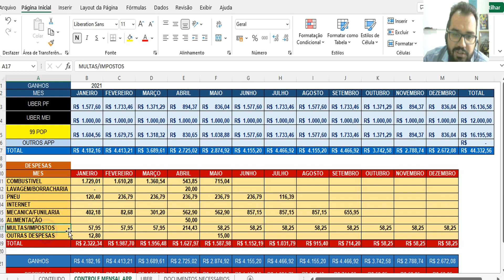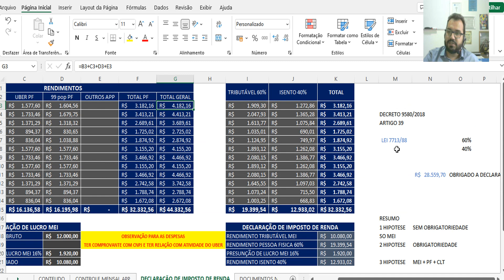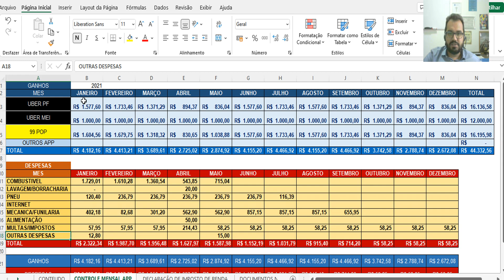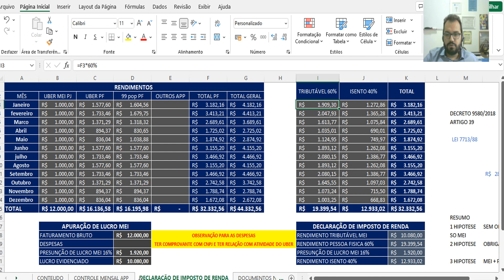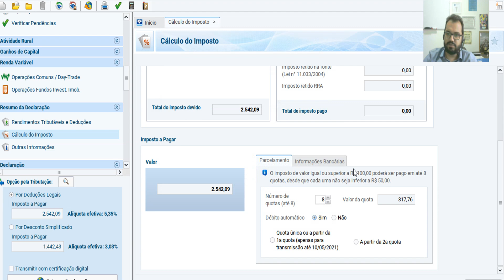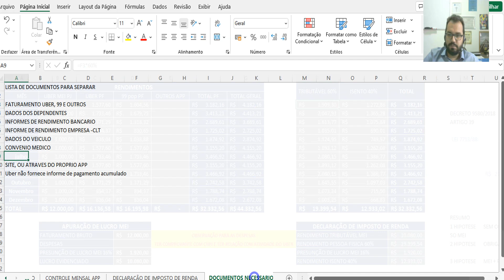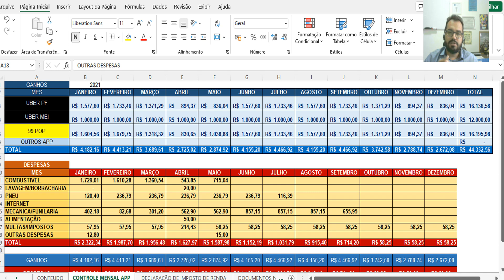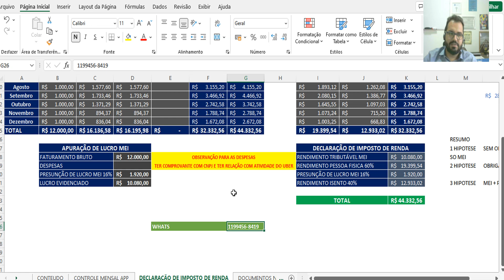DECLARACAODEIMPOSTODERENDA2022 - AULA GRATIS - COMO APURAR OS GANHOS DE MOTORISTA UBER E 99POP 2022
-Regularização de CPF: Pendente de Regularização:
-Declaração de Imposto de Renda 2022

Curso  EXCLUSIVO para motorista de APP Declaração de Imposto de Renda 2022

Se cadastre e saiba mais sobre Imposto de Renda;

Cursos individuais:
Imposto de renda Completão 2022:

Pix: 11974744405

Banco Inter
Ag. 0001
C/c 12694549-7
Nildo Nunes Oliveira

Cursos online completo:
Imposto de Renda 2022
- Apuração na Bolsa de valores B3
- Opções Binárias e Forex
- Criptomoedas e NFT'S
- Trader Esportivo
- Motorista de App
- Mei
- Autonomo
- Entregador de Delivery
- YouTuber e Marketing Digital

Quer que eu efetue sua declaração de imposto de renda 2022?

LISTA DE DOCUMENTOS PARA EFETUAR DECLARAÇÃO
-NOME COMPLETO;
-CPF;
-TÍTULO DE ELEITOR;
-DATA DE NASCIMENTO;
-ENDEREÇO COMPLETO COM CEP;
-SITUAÇÃO CIVIL;
-POSSUI FILHO? SE SIM, ENVIE NOME COMPLETO DATA DE NASCIMENTO E CPF;
-PAGA PENSÃO? É DECISÃO JUDICIAL?
-PAGA ESCOLA PARA OS FILHOS? ENVIE COMPROVANTE DE PAGAMENTO ANUAL;
-CASADO, ESPOSA TRABALHOU REGISTRADA EM  2021? SE NÃO, ENVIAR CPF NOME ---COMPLETO E DATA DE NASCIMENTO;
-PROFISSÃO; TRABALHA REGISTRADO? SE SIM SOLICITE O INFORME DE RENDIMENTO SO DO ANO DE 2021;
-POSSUI MEI, QUAL CNPJ?;
-POSSUI OUTRAS RENDAS? É AUTONOMO; INFORME O VALOR MENSAL E ANUAL RECEBIDO:
-POSSUI INVESTIMENTOS NA BOLSA ALEM DO QUE JÁ ENVIOU?
-SE SIM GERE TODOS OS INFORMES E RELATORIOS ANUAIS;
-POSSUI BENS NO NOME? MANDE CÓPIA DOS DOCUMENTOS, DATA DE AQUISIÇÃO;
-SE SIM, COMPROU OU VENDEU?, ENVIAR ESCRITURA, CONTRATO DE COMPRA E -VENDA, CONTRATO DE FINANCIAMENTO E CONDIÇÕES DE COMO FOI PAGO O BEM(CASA, CARRO, TERRENO, ETC);
-POSSUI CONTA POUPANÇA/CORRENTE, GERE OS INFORME BANCARIOS PELO SITE;
-POSSUI CONVENIO MÉDICO, SOLICITE O INFORME DE PAGAMENTO;
-POSSUI CONSORCIO?

SE OPEROU NA BOLSA DE VALORES E OPÇOES BINARIAS
Documentos para orçamento:

1- Corretora:
-Notas de corretagem/Negociação ANUAL
-Extrato anual da corretora
-Informe anual da corretora
-Relatorio Day trade
-Relatorio de Custodia se tiver ações
Todas corretoras que tiver conta e investimentos.
Caso nao ache entre em contato pelo telefone, chat ou email da corretora.

Pode enviando os relatorios para analisar.

2- Operou opções Binarias e Forex  envie numa planilha dos seus saques e depositos mensais e o print da tela da corretora.

3- Operou bitcoin? Se sim enviar o resultado de compra e venda mensal! E o saldo em 31/12/2021

Para dar um orçamento.

Baixe aqui o novo programa de imposto de renda 2021!

Gostou do canal  e quer contribuir? faça um PIX : 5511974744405

GRUPO VIP - Imposto de Renda Opções Binarias e Investidor na bolsa de valores  b3